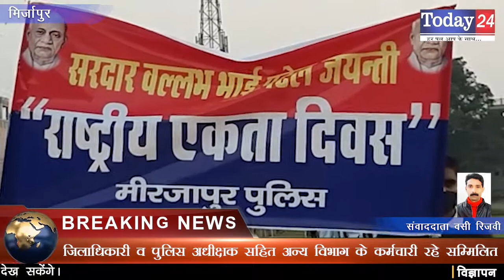राष्ट्रीय एकता दिवस के अवसर पर निकाला गया मार्च पास्ट | Today24